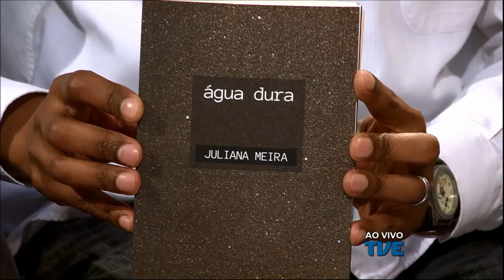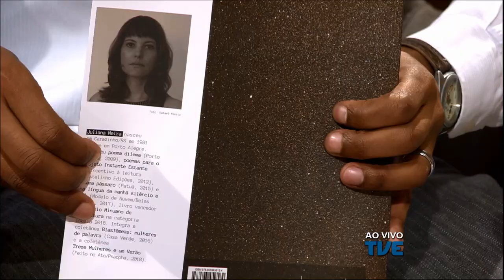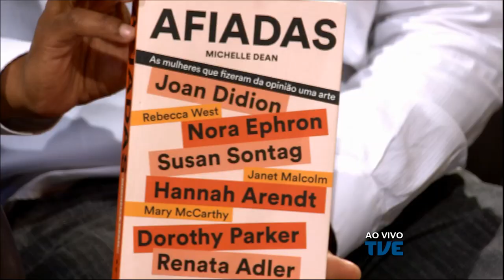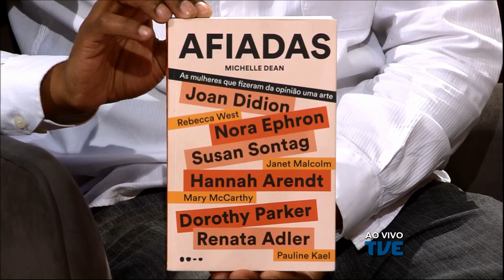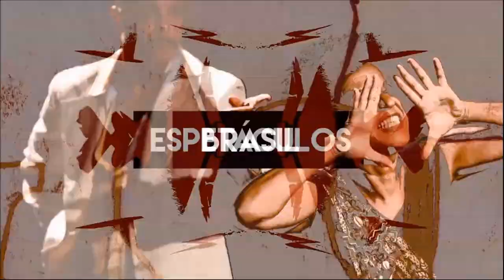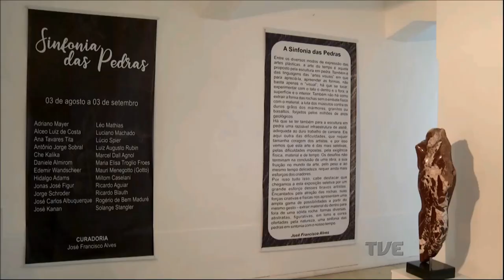Estação Cultura | TVE - 30/08/2019